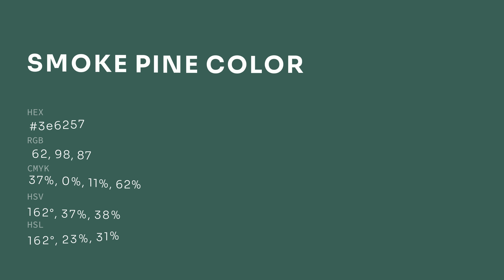Smoke Pine color 3e6257 hex color - Green color - Warm color 3e6257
What color is Smoke Pine ? 3e6257 hex color - Green color - Warm color 3e6257

Hex 3e6257 Color Code is also known as Smoke Pine color.